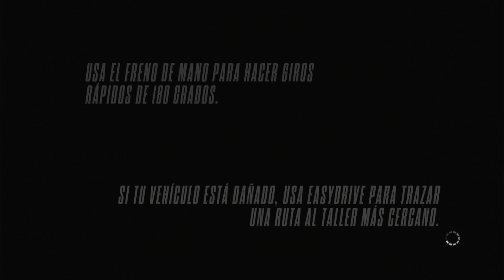Need For Speed Rival Online Multijugador PS3 2024 / 2024-01-06 /